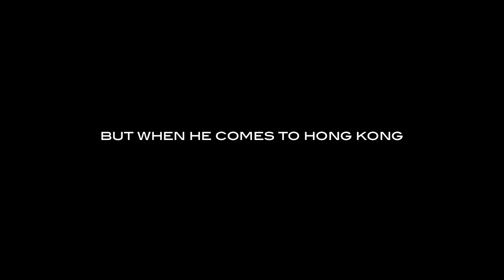Mister French Taste Season 1 - Trailer